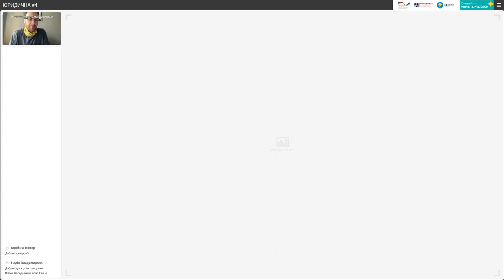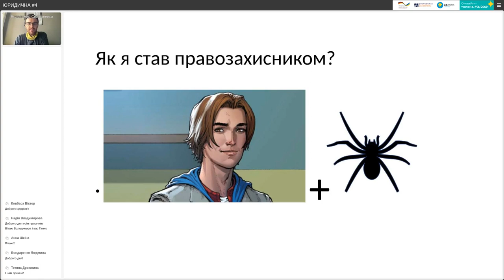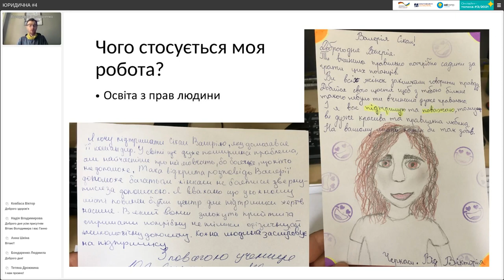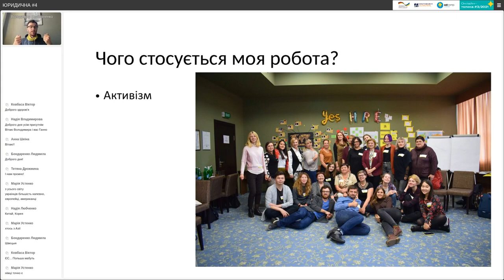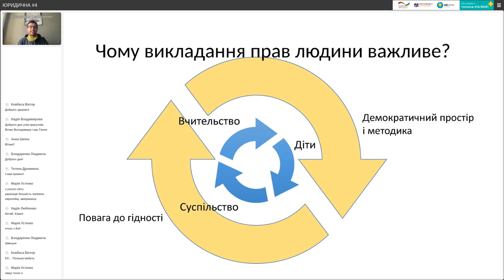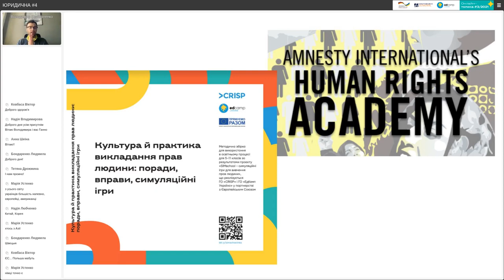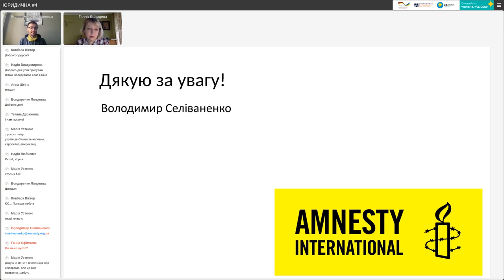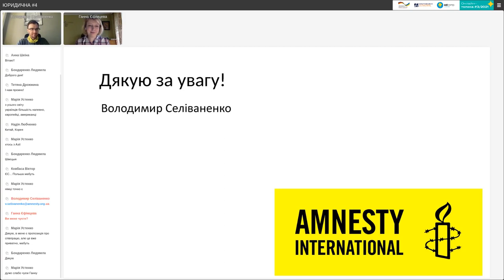Онлайн-толока #3/2021 - Володимир Селіваненко. Права людина – сучасний тренд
П‘ЯТЬ ІСТОРІЙ ПРО ЗАХИСТ ПРАВ ЛЮДИНИ НА ОНЛАЙН-ТОЛОЦІ #3/2021

У рамках проєкту «SIMSCHOOL – симуляційні ігри для вивчення прав людини», що реалізовують ГО «ЕдКемп Україна» з німецькою громадською організацією «CRISP – Crisis Simulation for Peace e.V.» CRISP - Conflict Simulation у партнерстві з European Union in Ukraine, відбулися 5 паралельний сесій «П‘ять історій про захист прав людини. Досвід громадських активісток й активістів у сфері прав людини».

✅ На одній хвилі з усім світом: права людина – сучасний тренд | Володимир Селіваненко, координатор освітніх програм Amnesty International Ukraine.

Щиро дякуємо партнеру проєкту – Громадянській службі миру – GIZ Україна.